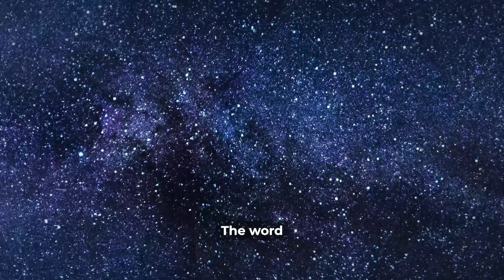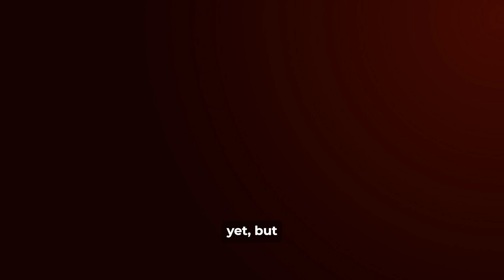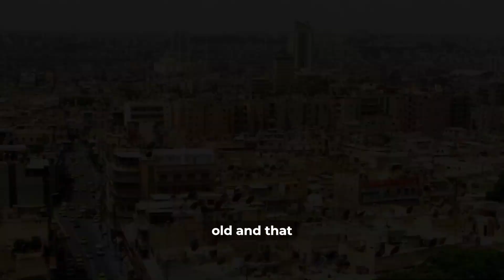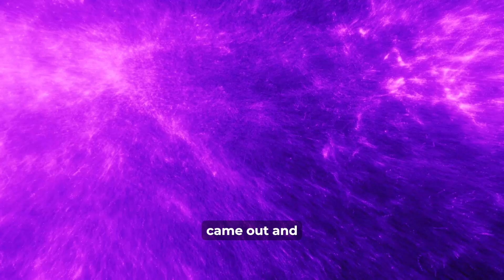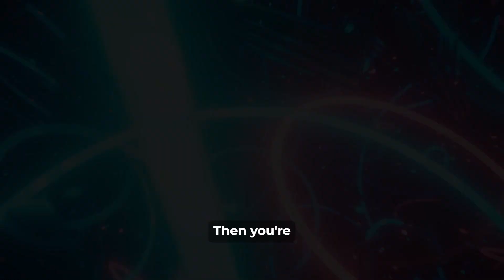Shocking 😳 Hinduism Was Ahead Of Science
This is Part second of the ongoing discussion between Sadhguru and Cosmologist. Have you ever wondered how ancient Hindu concepts might have anticipated modern scientific discoveries? Join us in "This Concept from Hinduism Was Ahead of Science - Part 1" for a captivating journey through time and thought.

🌌 The Cosmic Dance of Time: Explore the fascinating parallels between Hindu cosmology and modern scientific theories. Discover how ancient insights into the cyclic nature of the universe mirror today's understanding of cosmic processes.

🔭 Science Meets Spirituality: Dive deep into discussions that juxtapose Hindu philosophical views with contemporary cosmological theories. Learn how the concept of a cyclic universe, found in Eastern texts, aligns with current views on universe expansion and dark energy.

💡 Philosophical and Scientific Synthesis: Uncover the surprising connections between Eastern mysticism and scientific inquiry. See how ideas conceived centuries ago resonate with modern-day cosmological studies.

🌍 Universal Insights: Compare these ancient Hindu concepts with global scientific progress. Understand how this interplay of philosophy and science offers a unique perspective on our understanding of the universe.

🔍 Revisiting Ancient Wisdom: Consider the potential impact of revisiting and reinterpreting ancient Hindu teachings in light of modern scientific knowledge. Join us as we bridge the gap between ancient wisdom and contemporary science.

Join the conversation and share your thoughts using AncientWisdomModernScience to foster a deeper understanding of our universe and its mysteries.